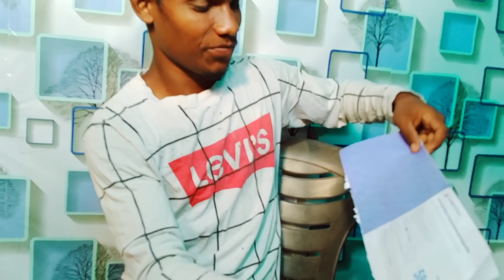Anil likee official GOOGLE ADDRESS PIN 😁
❤️Johar Gi gate Subscribe Kating pe channel Do Bes bujha aa sari gi Are Video Likee Pe Ar Comment pe PadhPONDA CHILLI JOM VLOG VIDEO ANIL BESRA ASHOK TUDU SANTOSH HEMAROM ANIL LIKEE OFFICIALao koda leka bujha aa 🤩🤩🤩

               ❤️Love U All People ❤

Hegetag-

Adi Raska Gi bujha kana Apeya Dular Nel te

                   Thanks For Reading no